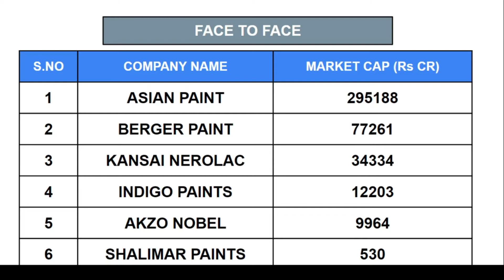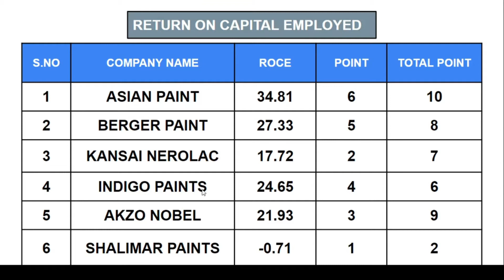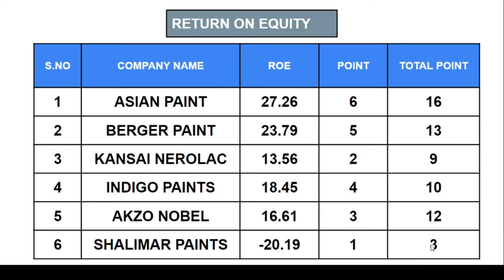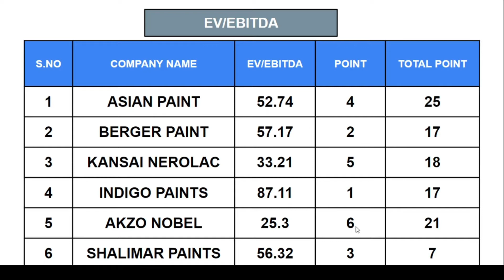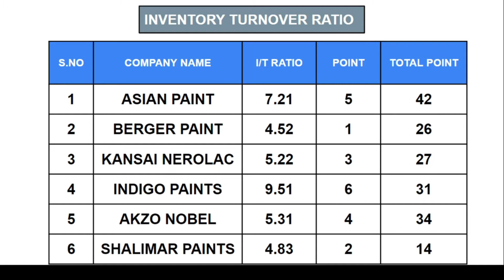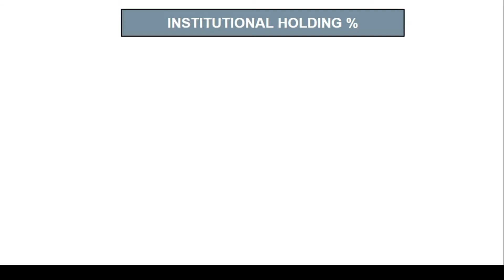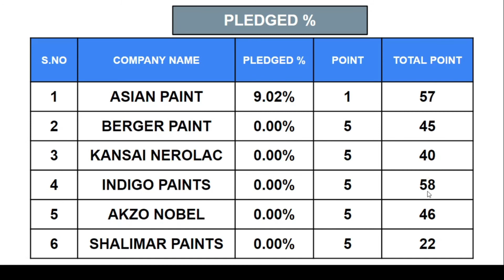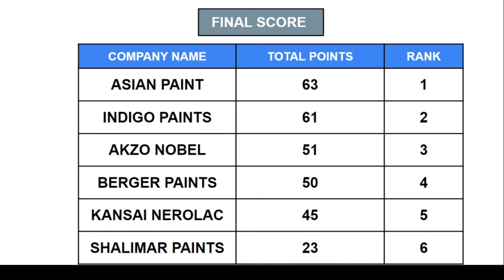Best Paint Stocks to invest in 2021| Paint Stock Comparison | Paint Sector Analysis | Stock Gupshup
Today we will compare paint stock on different criteria and will try to find out the best stock for investment purposes.